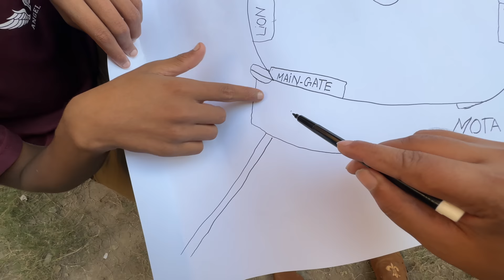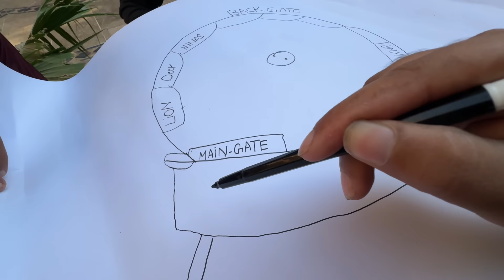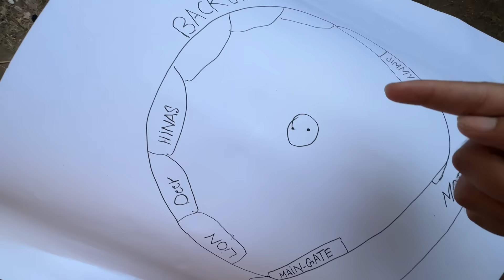Mamu Jimmy Ko Chori Krta Howa Pakra Gia 😰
Asslamualaikum Friend!
Take Care
ALLAH Hafiz